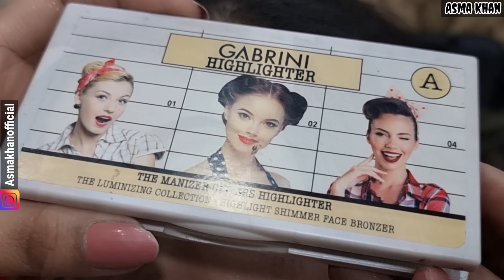Royal Bride Look With Advance Contour & Highlight || Spoon Cut Crease Viral Hack....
In this video i gonna show u Royal Bride Look With Advance Contour & Highlight || Spoon Cut Crease Viral Hack.

Products that i use in this video
- Makeup Revolution Hydrating Primer
- Gabrini Master Strobing Stick Highlighter
- Emelie Paris WaterColor Blush (03 no)
- L.A Girl Concealer (Dark Brown)
- Maybelline Age Rewind Concealer
- Kashees Compact Power (01 no)
- Christine Contour pallete (02 & 04 no)
- Christine Blush Pallete (01 no)
- Focallure Eyebrow Pencil
- Genny Glitter (09 no)
- Genny Sealer
- Gabrini Highlighter (A no)
- Oriflam Big Lash Maskara
- Asma Khan Lashes (Satursday Article)
- Oriflam Eyeliner
- Kashees Matt Lip Gloss (Extreme Red Shade)
- Kashees white Gel liner
- Office brand Glitter (Silver)

▪️ Order Gabrini Products Here⬇️
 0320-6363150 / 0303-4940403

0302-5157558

How to do : highlights & keratine in urdu / Step by Step Keratine & Highlights method in Same Day

► ABOUT
My name is Asma Khan. I'm 21 years old and live in the Gujranwala Model town. I have a big passion for Make-up and love inspiring other people by using my own face as my canvas.